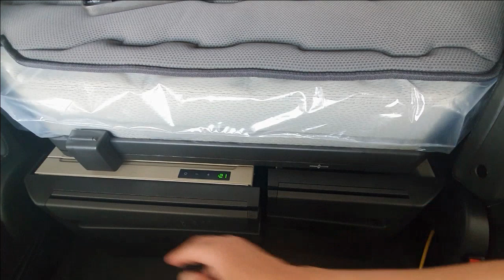【T!P】 실내 침대 테이블 & 컵 홀더 설치 방법